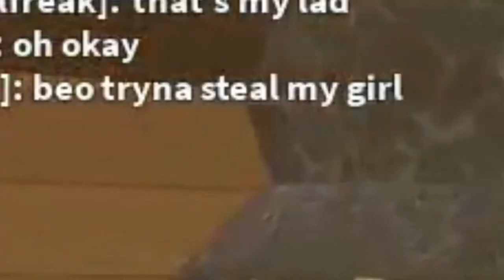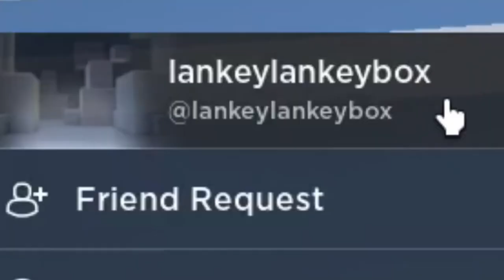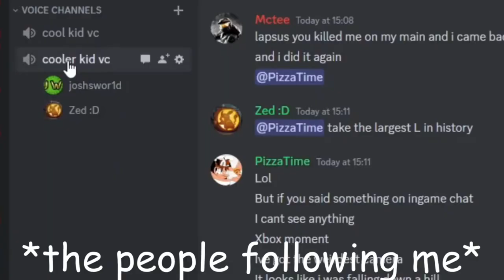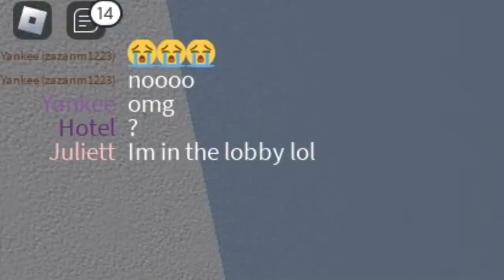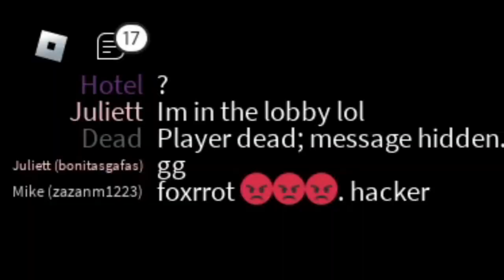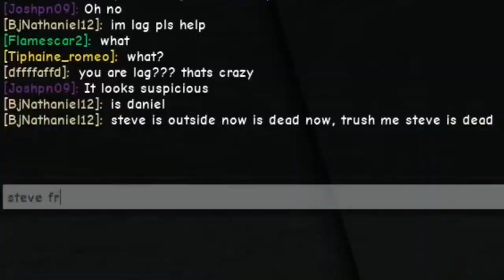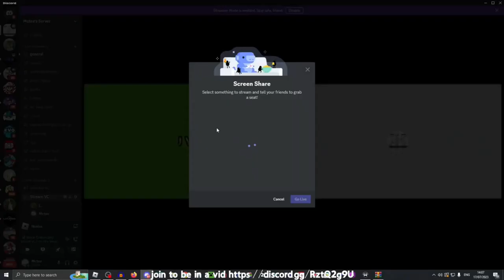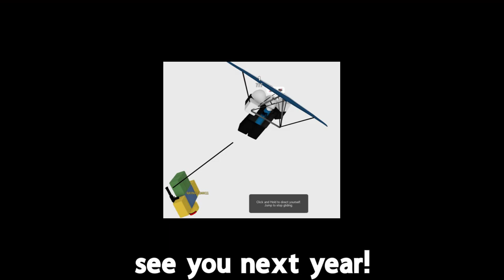Best of Mctee 2023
@funnyguyzed sub to him for getting 90% of clips